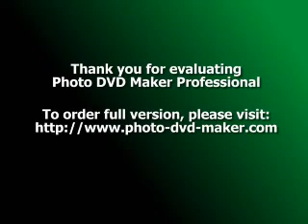Allah Mathematics ft Eyes Low - Justcantluv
Allah Mathematics ft Eyes Low - Justcantluv - Love, Hell or Right